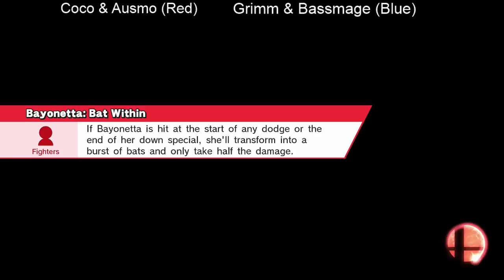[Doubles Winners R2] Grimm & Bassmage vs Coco & Ausmo - STtS